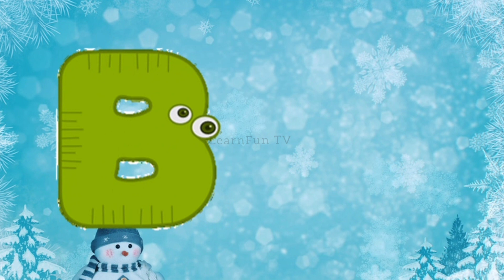A for apple B for Ball song | ABCD phonics song | Learn ABC with Fun | preschool rhymes | Alphabets